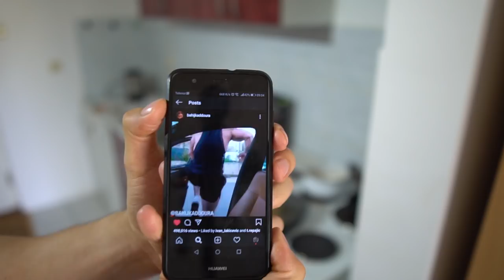BILJNI FULL DAY OF EATING - 👨‍🍳DAN U KUHINJI SA SRKIJEM👨‍🍳 #2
Još jedan pozdrav drugari, evo i episode dva Kuvanja sa Srkijem gde smo radili na vegasnkim specijalitetima sa minimalnom opremom i escajgom, pa to moze da vam kaze kakav level skill-a poseduje kuvar sa ovog videa :D Sustina ove kuhinje je snalazenje u raznim zivotnim situacijama i iskoristavanju maksimuma iz okoline i situacije u kojoj se nalazite, ja je to i u ovom videu demonstrirano na profesionalnom novou :D
Ako vam je video predugacak, pogledajte ga iz dva dela, ili ga sacuvajte za vikend ;)
Uzivajte i prijatno :D

Za informacije o online treniranju i mentorstvu:

Za suplemente i supernamirnice uz kod SRKI10 na sajtu